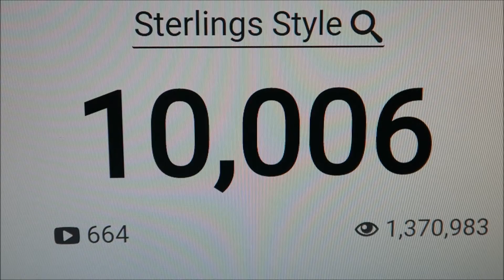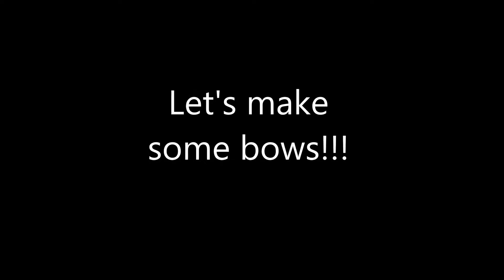10,000 Subscribers!!! What?!? Nov 4 2016